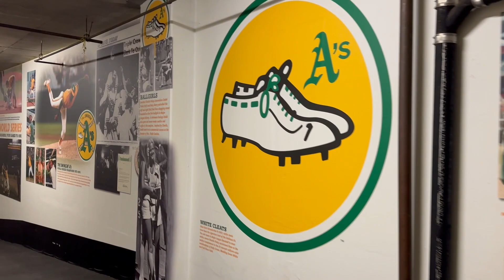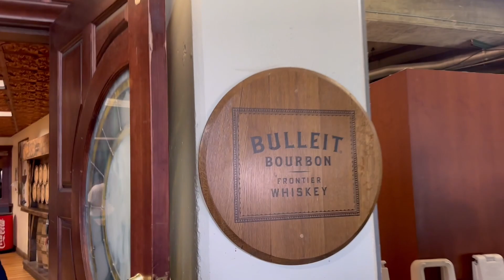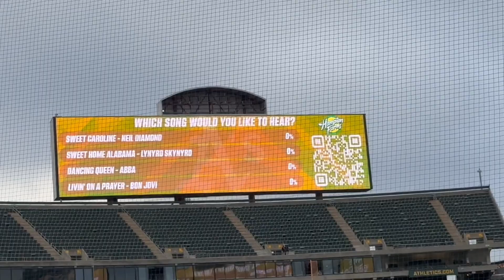My First (And Last?) Baseball Game in Oakland! Yankees vs A's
I finally got to the Oakland Coliseum before the A's maybe move away forever to see the Yankees visit the A's!

Extra special thank you to my Patreon supporters: Marissa Childree, Quincy Gaines, Tiffany Lopez, Jonell Martin, Haley Page, Michelle Phoenix, Michael Queener, Scott Shigemi, Michelle Trujillo, Rosemarie & Ryan Tyler, Shawn Williams, Dee Dee Williamson, Vern Wisner, Mike Wright